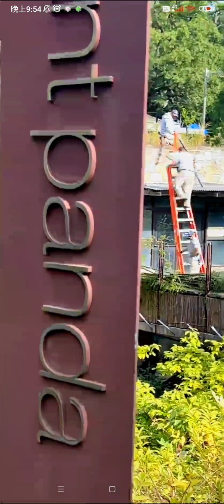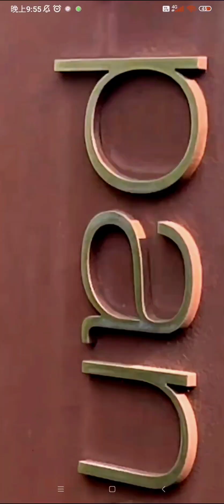9.22🩷美香（9：52）直播回放（@大波蘿）🌍旅美大熊貓美香🩷美香一家